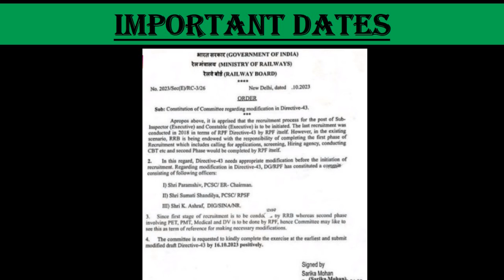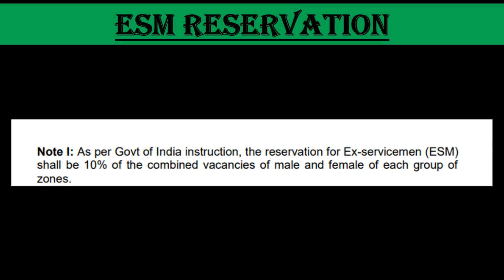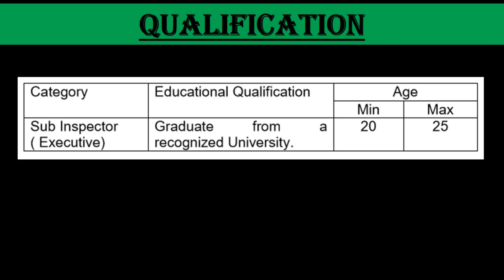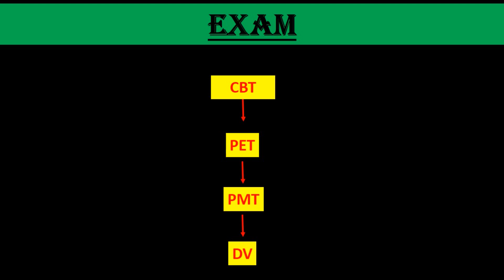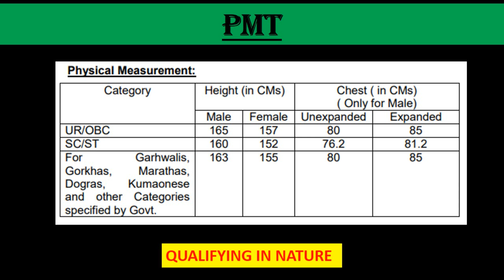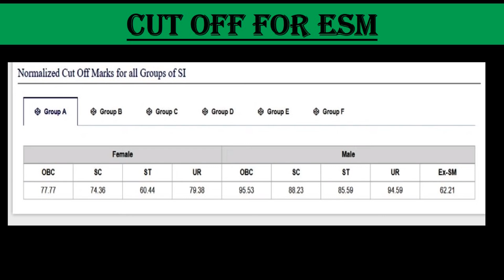एक्स सर्विसमैन के लिए रेलवे पुलिस में वैकेंसी, JOB FOR EX SERVICEMEN IN RAILWAY POLICE, RPF SI